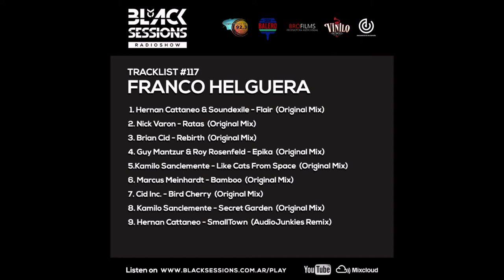Black Sessions 117 - Franco Helguera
Entregamos el episodio #117 para todos nuestros oyentes!!
Ya disponible en nuestro canal de Mixcloud ☁️ y YouTube a cargo de @francohelguera.arg 🚀
Aquí el tracklist!! 🎶
Recordá que podés escuchar todos los programas en cualquier momento y en cualquier lugar desde nuestra plataforma en Mixcloud, Youtube o desde nuestra página